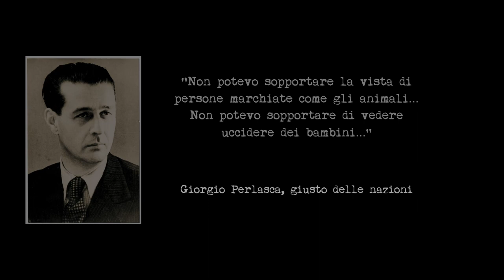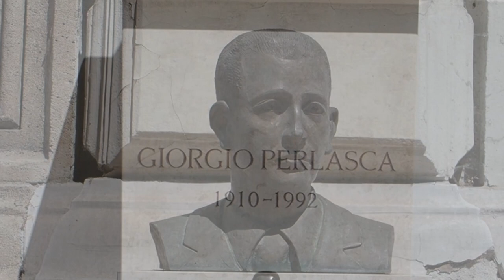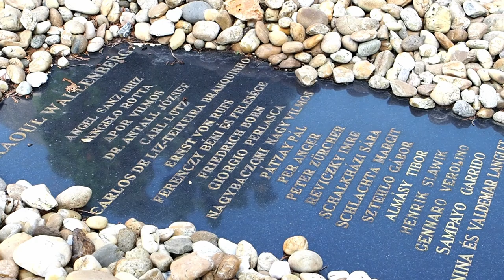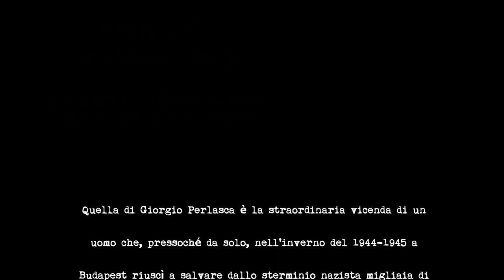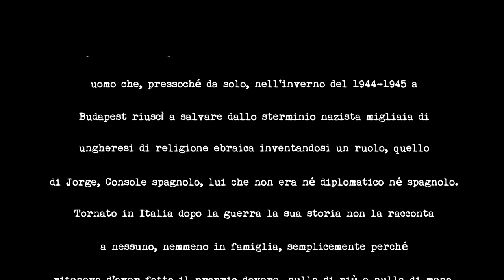SYNDONE - YOU STILL SHINE (official videoclip) tribute to Giorgio Perlasca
SYNDONE - YOU STILL SHINE
video dedicato a Giorgio Perlasca, giusto delle nazioni

From KamaSutra Album

VIDEO BY Nik Comoglio
editing - Fabrizio Argiolas, Erika Grosso
musicians:
Nik Comoglio, Gigi Rivetti, Riccardo Ruggeri, Marta Caldara, Simone Rubinato, Eddy Franco
audio engineer - Fabrizio Argiolas

Special thanks to: fondazione Giorgio Perlasca